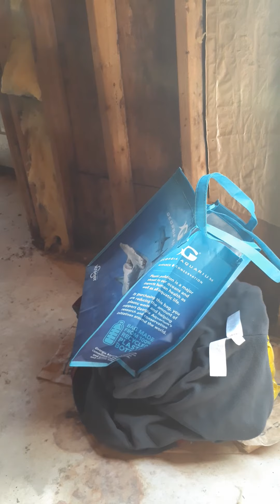Martin's Food Review 2